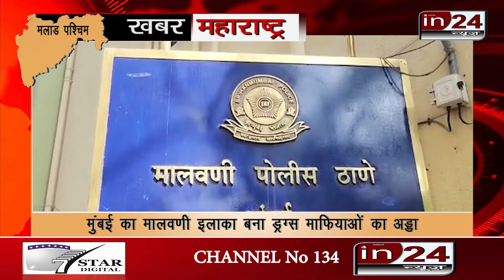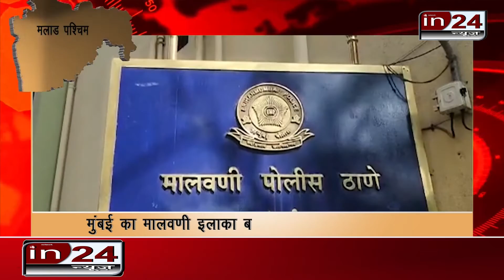Drugs तस्करों पर Mumbai Police की पैनी नजर, अब इस इलाके से Drug mafia Giraftar | in24news